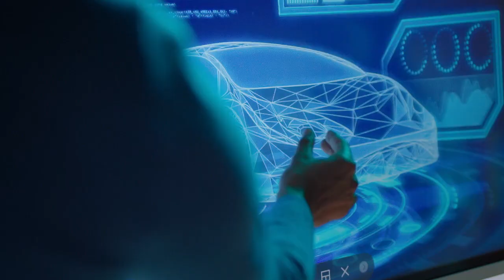Bosch Global Software Technologies - Brand Film